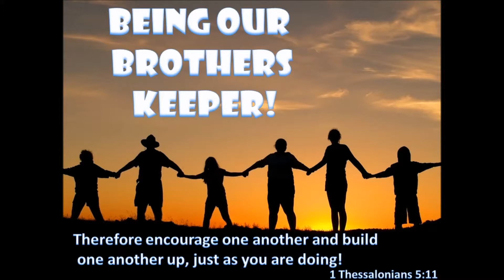Connections Intro 1080 KO Photo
By: KO Photo